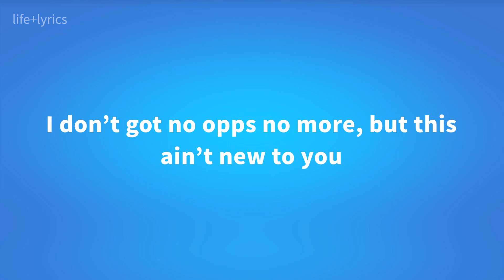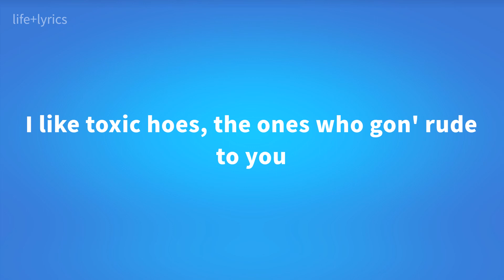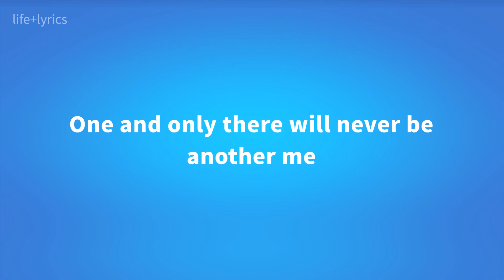Ralan Styles - Baby Shark (Lyrics)